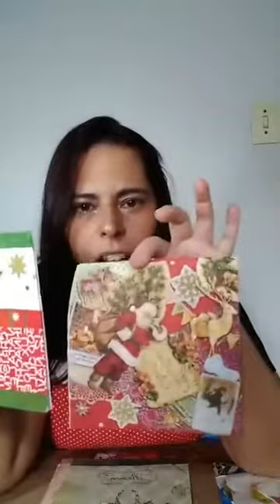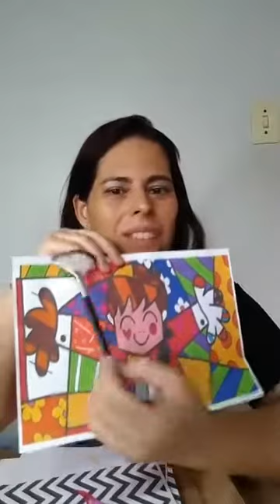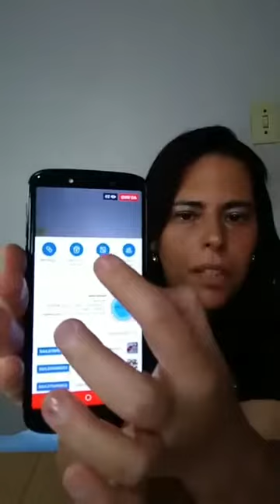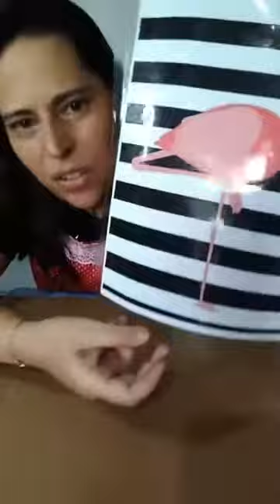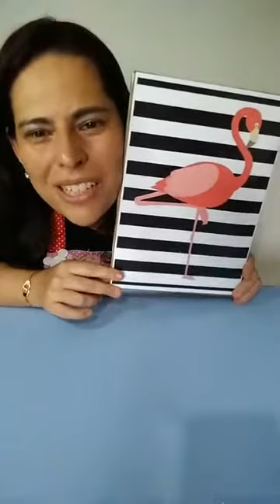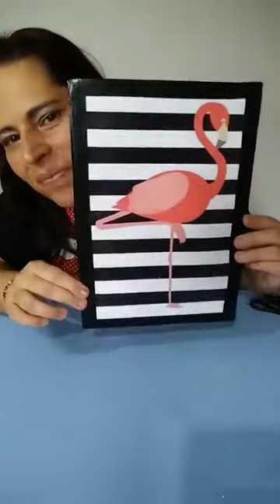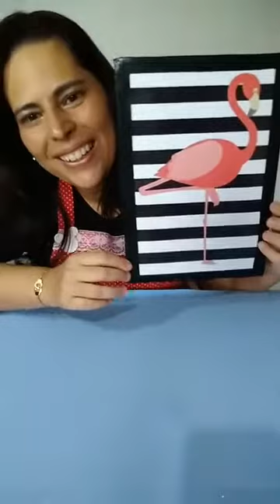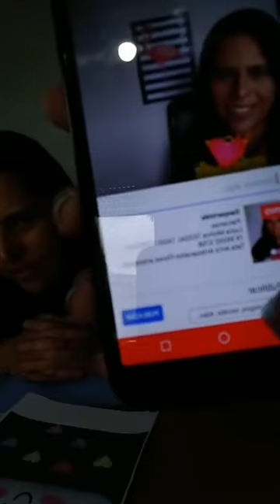Quadro feito com papelão do flamingo